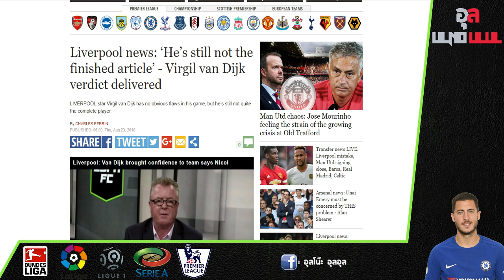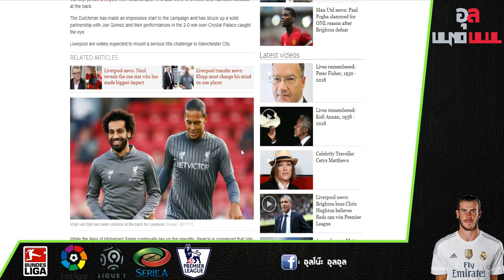คุยข่าวหงส์แดง : ไบรท์ตัน ประมาทไม่ได้, ฟาบินโญ่ ต้องการเวลา และ ลอฟเรน ต้องฟื้นฟูสภาพร่างกาย